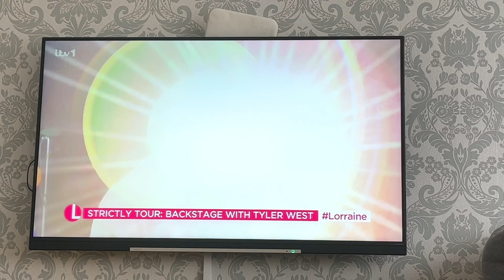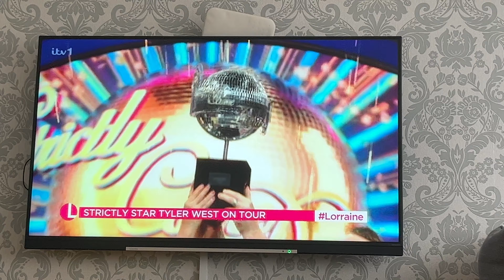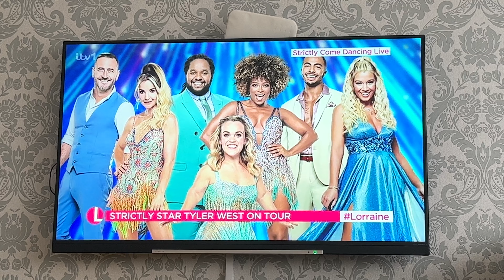Tyler West Lorraine ~ 27 january 2023